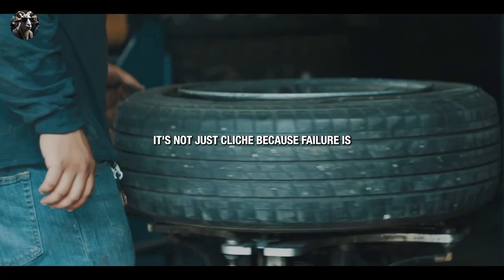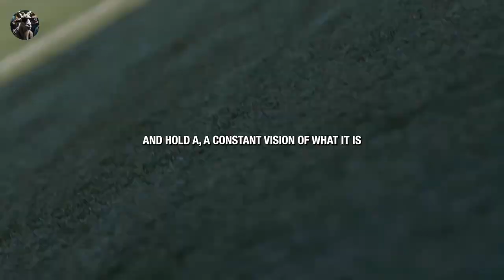WAKE UP AND GET AFTER IT - Motivational Video 2024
Speaker in the Video:
Kobe Bryant , Elliot Hulse, Tyrese Gibson , Jessica Houston , Chris Ross, Sadhguru, Mat Wilson, Les Brown , David Goggins , Eric Thomas,

"Rise Above Failure: Building Resilience and Finding Success"

In this powerful video, we explore the profound truth that failure is not the end but a stepping stone to success. Life can be challenging, and setbacks may leave us feeling defeated, but it's crucial to understand that failure is an inevitable part of the journey. Join us as we delve into the transformative power of failure, gaining wisdom, and emerging as a stronger version of ourselves.

🚀 Key Points:

Embracing failure as a necessary experience on the path to success.
The importance of self-love, rebuilding, and spending personal time for growth.
Seizing opportunities and making decisions that shape the outcome of tomorrow.
Overcoming fear of failure and avoiding excuses to produce tangible results.
The constant opportunity for personal evolution and pushing oneself to new heights.
Living a life aligned with values, honor, and a vision for an outstanding future.
If you're ready to transform your mindset, rise above challenges, and embark on a journey of personal growth, this video is a must-watch. Join us on GlobalGrit&Finance for insights that will inspire and motivate you to pursue your dreams relentlessly. 💪🌟

SEO: I need help, I'm scared, what can I do, money, worries, children, I have to, chase them, us, make money, make money online, quick money, how, how can I, how to do, I have to get out, debt problems, suicide, thoughts, love, happiness, happy,  Success experience, Success rules, Impossible success, startegize your life, my life, help me, i need help, i get help, seromons 2024, good financial moves in 2024,  the power of positive thinking speech, the power of mindset, Trump 2024, self talk for success, self confidence motivational video, self worth motivation, Donald, self talk, success mindset motivation, keep a rich mentality, mindset goals, Donald trump 2024, Biden 2024, power to get wealth, affirmations for success walth & happiness,